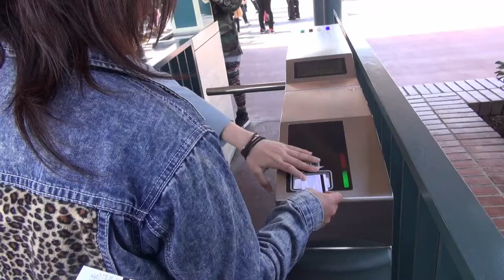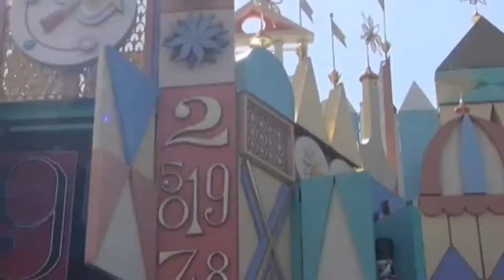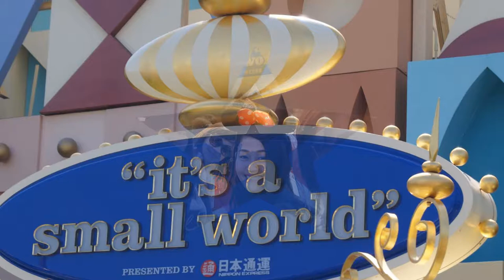TOKYO DISNEYLAND RESORT NAMI`S BIRTHDAY CELEBRATION 2014 APRIL 12 PART1 W/PICTURES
TOKYO DISNEYLAND RESORT NAMI`S BIRTHDAY CELEBRATION 2014 APRIL 12 PART1 WITH PICTURES
IT`S A SMALL WORLD RIDE